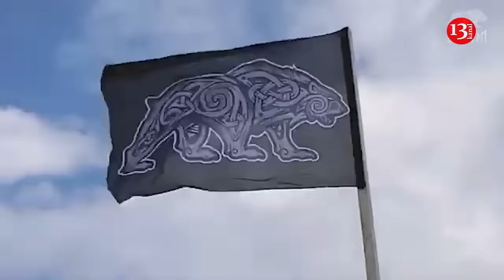Russian mercenaries urgently leave Africa and go to Kursk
The successful counteroffensive of the Defense Forces of Ukraine on the territory of the Kursk region of the Russian Federation is gaining momentum. This pushed the president Vladimir Putin to a new unexpected decision: he ordered that the Russian fighters from the "Bears" private military company, who are in Africa, immediately arrive in Kursk, according to Le Monde media outlet.
So, the Kremlin is moving its forces from Africa to the Kursk region to stop the offensive of the Defense Forces of Ukraine.
According to the data of French journalists, militants of the "Bear" private military company, who are linked to the Ministry of Defense of the Russian Federation, arrived in the capital of Ouagadougou in Africa several months ago.
We are talking about about 100 Russian mercenaries. All this time, they were guarding a number of key figures, including the head of the junta, Captain Ibrahim Traore.
However, the situation changed dramatically when Ukrainian forces broke into the Kursk region. The soldiers of the Russian Federation have not yet been able to stop and dislodge them.
That is why the authorities of the Russian Federation decided to involve the fighters of the "Bears" private military company in the defense of Kursk — they are already packing their bags.
“The official reason for their departure, just three months after their arrival, is participation in Russian defense efforts against the offensive of the Ukrainian army, which began on August 6 in the Kursk region”, writes Le Monde. According to French journalists, they have already received official confirmation from the commander of the "Bear" brigade, Viktor Yermolayev, that he is withdrawing his fighters from Africa.
He also added that "all Russian soldiers forget their problems and unite to fight the enemy."
On August 27, a statement was published in the Telegram channel of Russian mercenaries, in which it is said that "in connection with recent events, the brigade is returning to Crimea", where the private military company is based.
It is also worth noting that the management of Vedmedi PMC denies any connection with the Russian Defense Ministry.
However, there is evidence of contacts with some of its leaders. In particular, on April 5, 2023, Yunus-bek Yevkurov, the Deputy Minister of Defense of Russia, who currently oversees the Kremlin's entire military presence on the African continent, personally visited the Perevalne camp in occupied Crimea to offer his support.